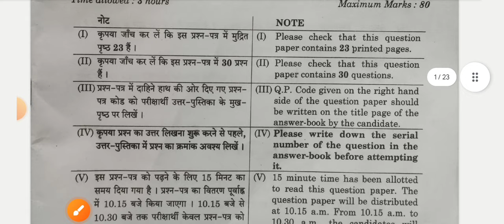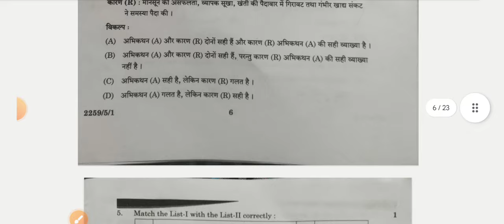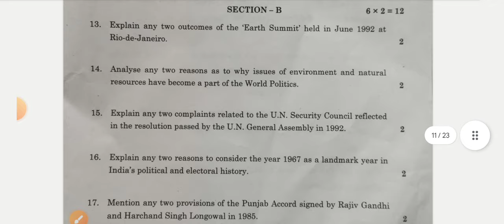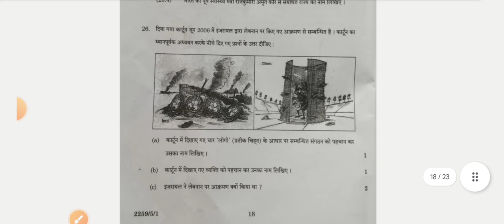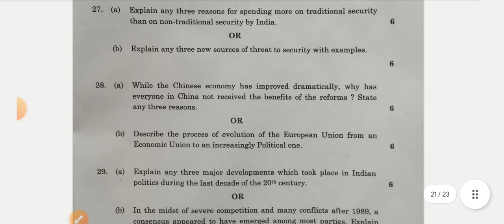class 12 political science paper for board exam 2024 / political science paper class 12 / set 1,2,3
today question paper class 12 political science
political science question paper class 12
22 march 2024 ka paper class 12